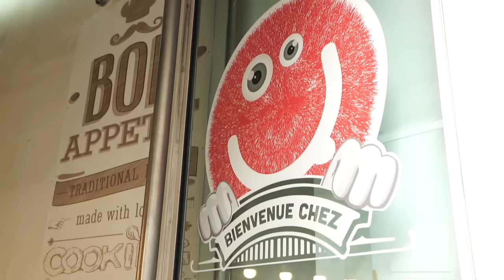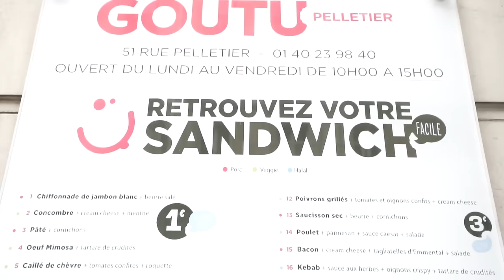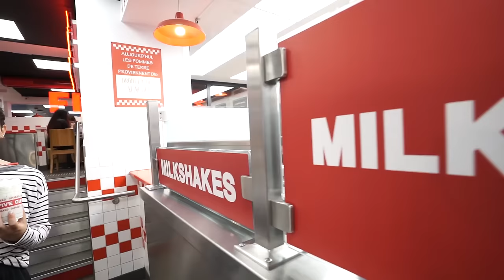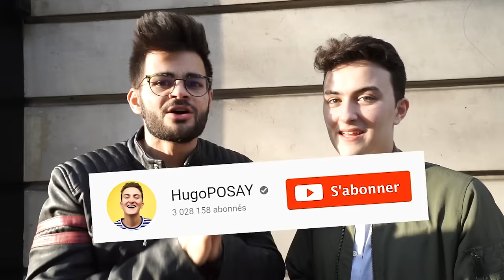DÉFI : 1 EURO POUR MANGER (feat. HUGOPOSAY)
Est-il possible de manger à Paris pour 1 euro ? La réponse ici  !

Aujourd'hui nouvelle vidéo avec HugoPOSAY, nous allons dans Paris pour trouver de quoi manger pour seulement 1 euro ou moins !
J'espère que cette vidéo vous fera bien rire !